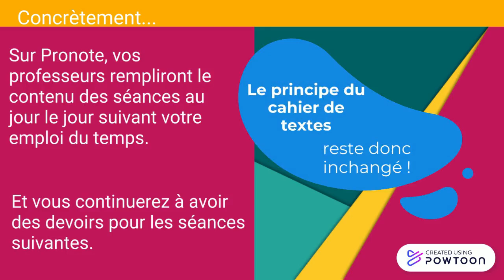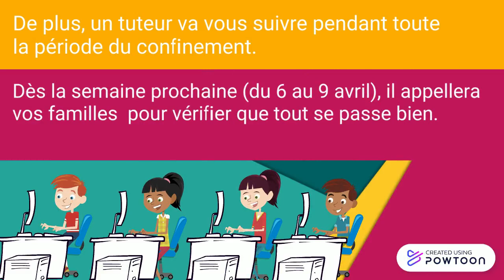La continuité pédagogique, comment ça marche ?